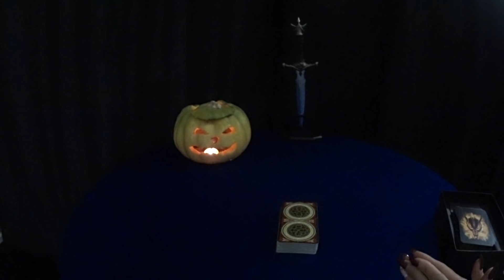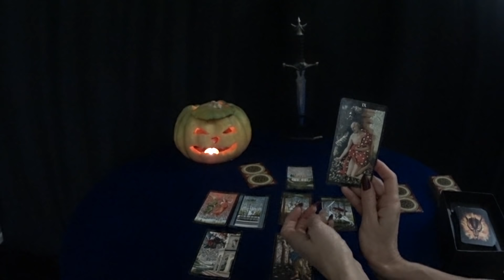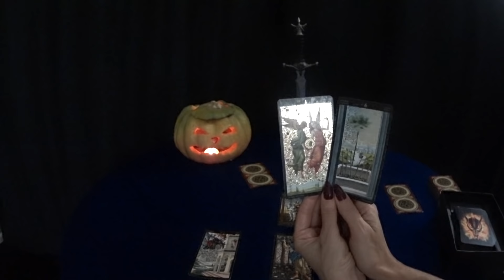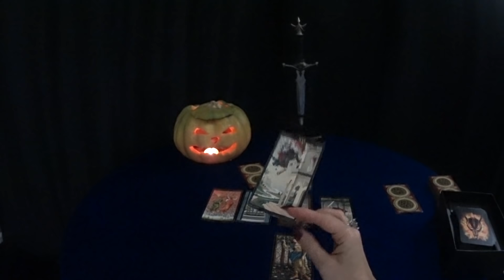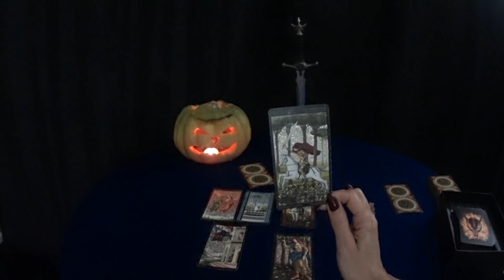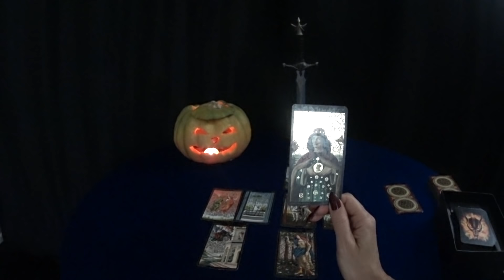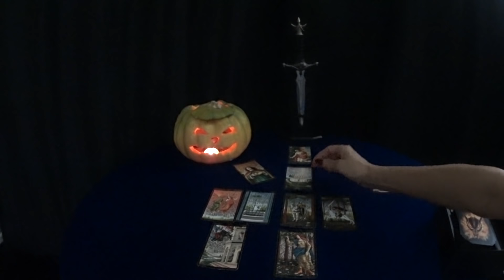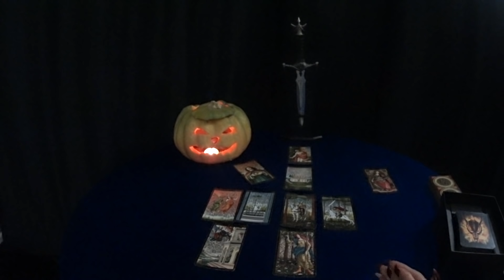ГОРОСКОП СТРЕЛЬЦЫ С 04 ПО 10 НОЯБРЯ.2019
Благодарю за просмотр!